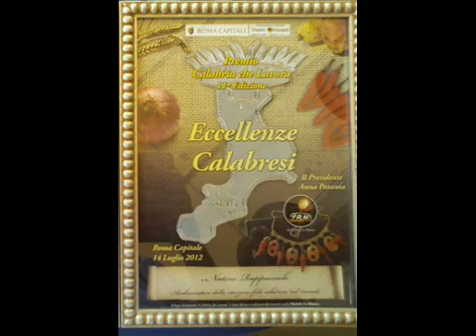RICORDU I CICCINU COLICA NATINO RAPPOCCIOLO